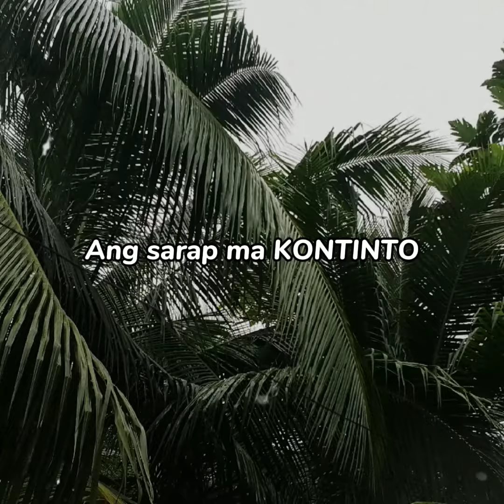October 26, 2021